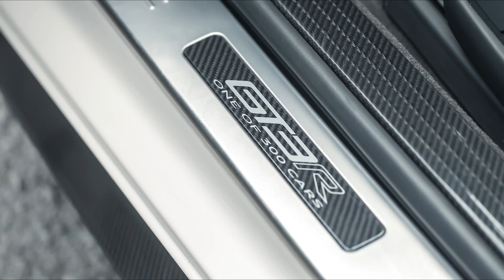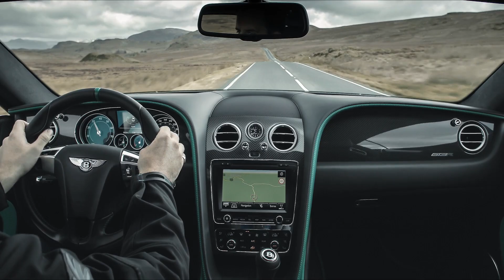Bentley Continental GT3-R hits the road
Bentley has launched its new Continental GT3-R – a road-going version of the manufacturer’s endurance race car.

Lighter and more powerful than other road-going derivatives of the Continental GT, the GT3-R is limited to just 300 examples and each costs £237,500.

It uses the same 4.0-litre twin-turbo V8 petrol engine as the regular Continental GT, but the GT3-R has tweaked turbos for an extra power boost and it weight 100kg less compared to standard versions. The eight-speed automatic transmission also runs shorter gearing and acceleration is bolstered further.

Producing 572bhp, the GT3-R is not quite as powerful as the race car which it is based on but is still good for a 0-60mph sprint time of just 3.6 seconds. Its top speed is 170mph.

Another difference with the GT3-R compared to other Bentley Continental GT road cars is that it gains torque vectoring for the rear wheels. Other changes include a titanium exhaust system, recalibrated software for the drivetrain and a more customisable electronic stability system.

Constantly updated, Car Keys provides first-hand video reviews, as well as all of the latest car news.

Our experienced journalists are passionate about the auto industry, and strive to provide you with all the information you could possibly need before you decide to purchase a new car.

but did you know that reviews are just one element of what we do? Our website can also help you find the right car, at a price you can be sure is fair by comparing it against prices paid by other consumers and our own market data. We’ll give you the low down regarding the overall cost of owning specific cars whether you are looking to buy outright, finance or lease a new car.